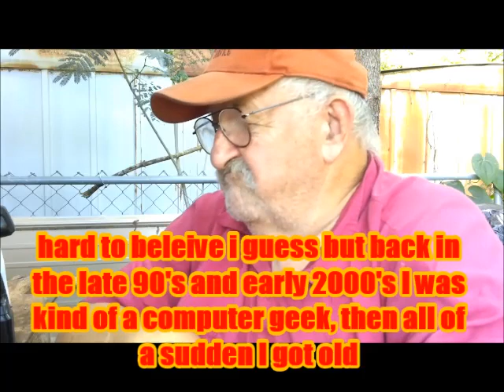The Scrap Yard Cheated Them Selves, I call it Karma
This video is kind of all over the place in subject content. I tend to get distracted pretty easy as you can tell. giving you some info about TMR accepting some scrap brass plated aluminum as solid yellow brass. They did it I didn't. Also talking about back in the late 90's and early 2000's when I was kind of a computer tech. Also Y2K came into the conversation.